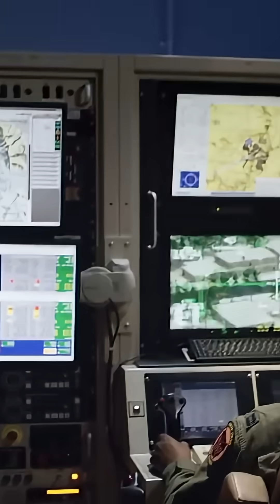Can AI Drones Really Beat Human Pilots?